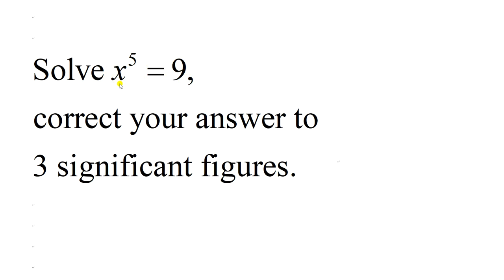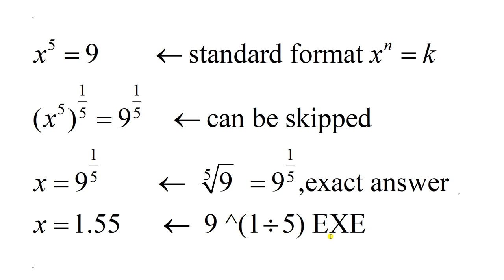Solving power equation 01